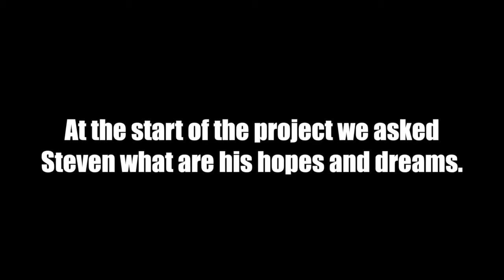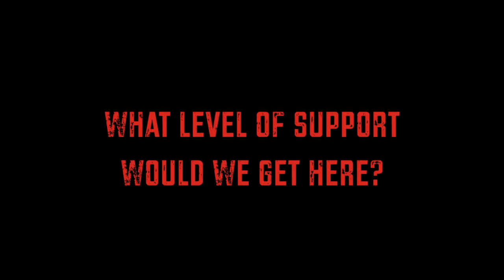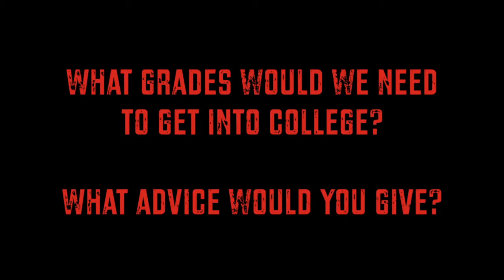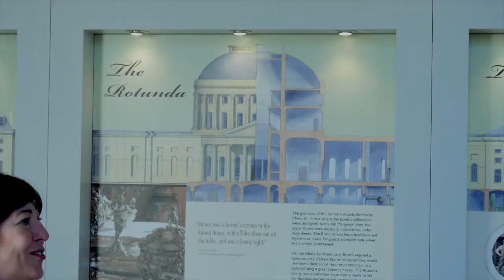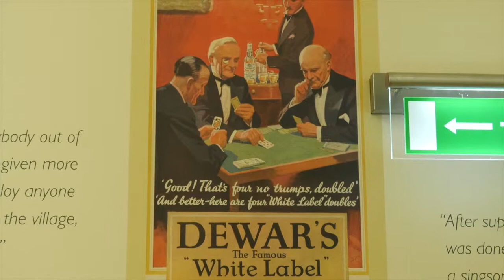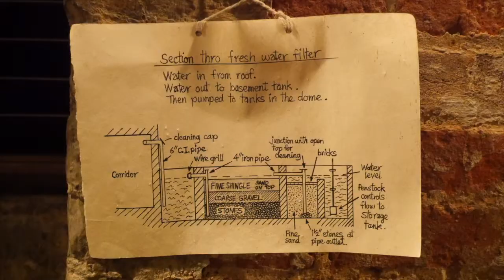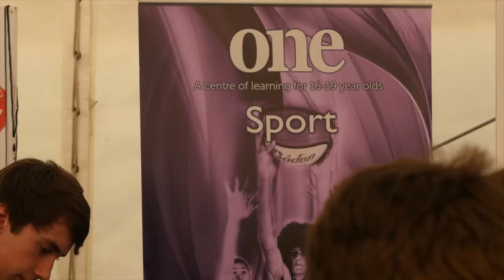Who Asks Us - Kingsfield Pru - Main Film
This video is about Comiplation film